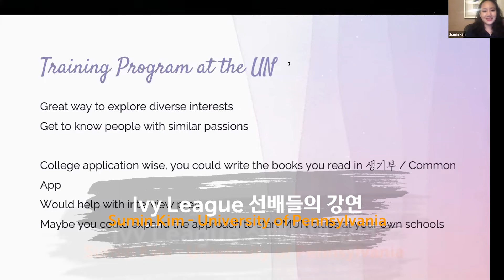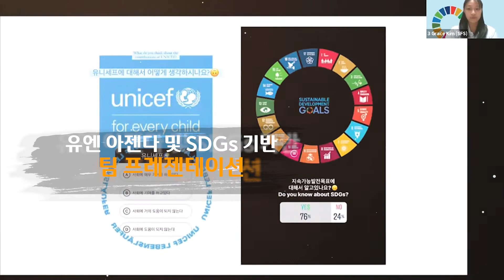(사)미래희망기구 UN전문가교육 (Training Program on the United Nations) 소개영상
유엔 전문가 교육은 2014년 (사)미래희망기구가 뉴욕 유엔 공보국(UN DGC)의 협력 지위를 획득한 이후,  진행해오고 있는 UN 연계 최상위 교육 프로그램입니다. 미국 뉴욕과 스위스 제네바에 위치한 유엔 본부의 유엔 대사 및 유엔 고위급 전문가들의 교육 및 강연으로 구성되어 있습니다.

▶커리큘럼 구성
- 유엔 소속 전문가 강연 및 세미나
- 유엔 커리어 개발 세션
- 해외연사 Keynote Speech
- 국제기구 실무자 간담회
- SDGs 발표회 등

문의
(사)미래희망기구 교육사업부